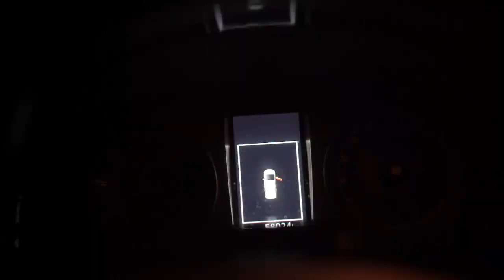REVIEW INNOVA PALING HEDON DI SURABAYA RAFFCHRIST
Video ini di sponsor oleh santipo media. jadi jika anda ingin membuat cinematic yang keren bisa dm ke ig mereka

LIST MODIF INNOVA PALING HEDON DI SURABAYA RAFFCHRIST

Kk autovaria:
*Roof dan pilar depan alcantara
*Bekleed setir dan jok nappa
*Soft touch door trim dan konsol tengah microfiber

Ronnyhao507:
*knalpot full system silent
*ecushop monster gauge

Dewata Motor:
*turbo 1GD 6 billet double VNT WASTEGATE
* piggyback ecu shop ultraboost
* remap
* greddy profec boost controller

Mac motor:
*baut" titanium
*hood damper sustec
*BRD cover radiator

Wan2try:
*custom add on bodykit
*splitter+spoiler carbon
*handle pintu, spion carbon
*cover mesin, cover filter, cover sekring carbon
*interior wood panel delete diganti forged carbon
*brembo gt 6 pot
*repaint brembo gt 6 pot
*wrapping sticker axe vinyl

Modifie:
*custom headlamp double projie blue lense
*stoplamp lexus style v.2 red smoke
*foglamp biled by saber industries

Asco motorsport jakarta:
* center cap advan racing original
*sticker replacement RZ
*air valve original advan racing
SpeedZ jakarta:
*tein coilover street advanced Z